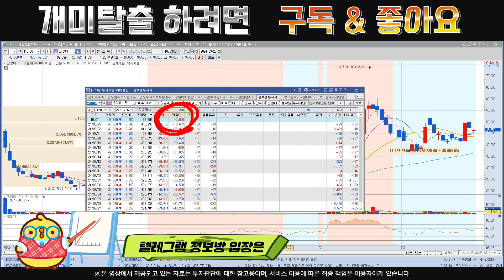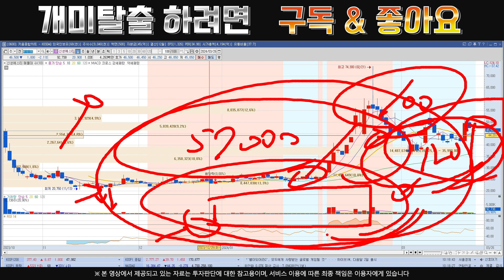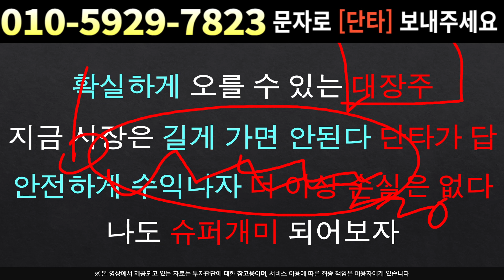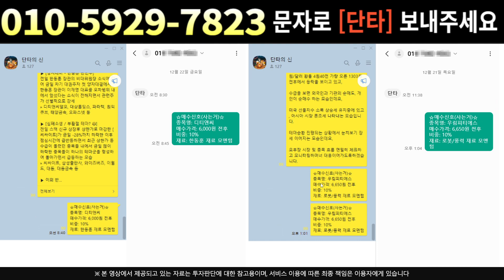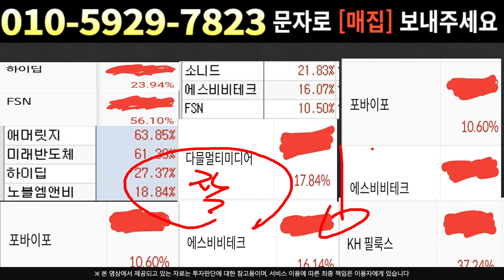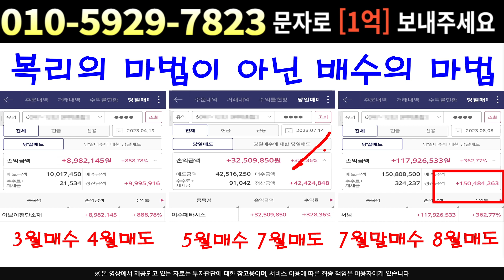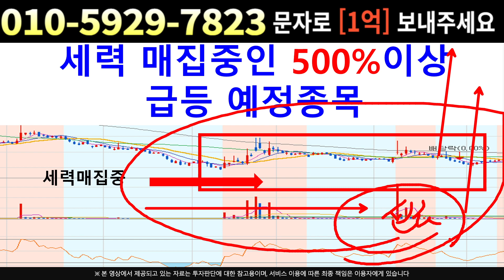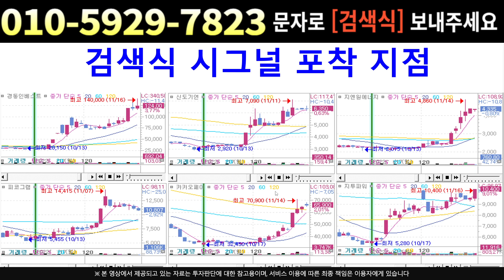[주식]신성에스티 - 대시세 초입 ! 흔들리지마라 최소 "여기"까진 올립니다 !!!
실시간 구독자소통 카톡방 투자정보 텔레그램